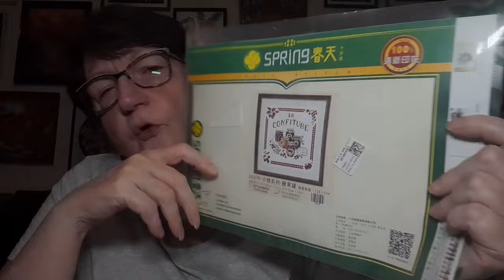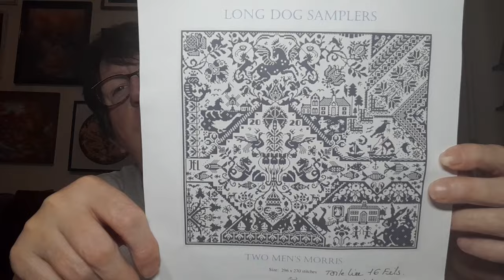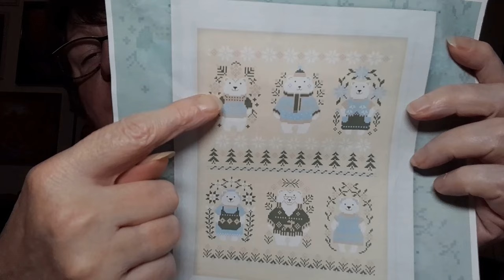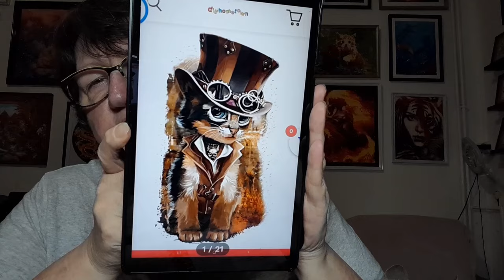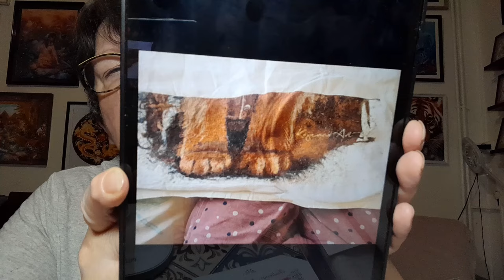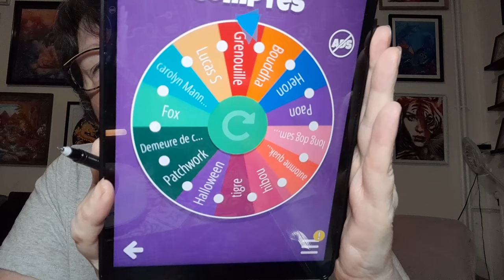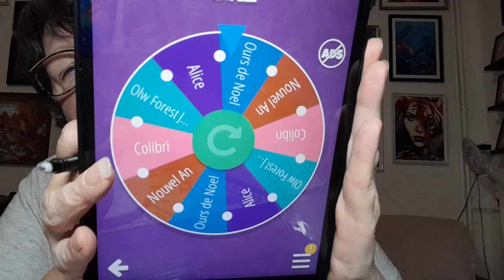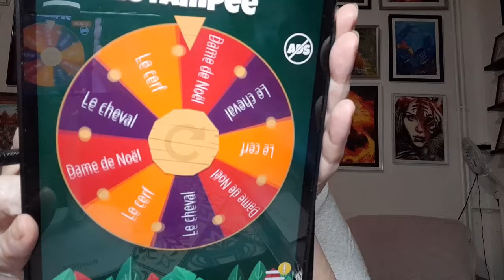JOURNAL CRÉATIF de la semaine # 52 😍 Broderie 😍 Points comptés 😍 Tricot et autres 😍